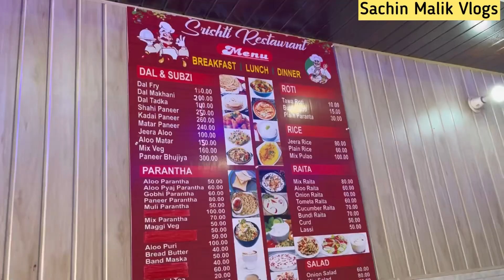ऐसी निकलती है स्वर्ग से गंगा 🙏 Witness the Birth of the Ganga River